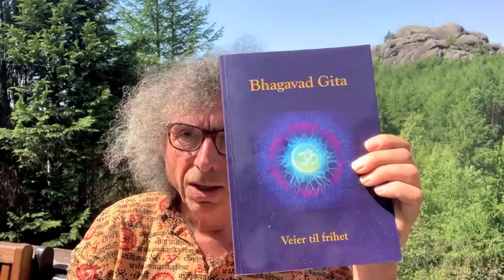Hva er frihet?